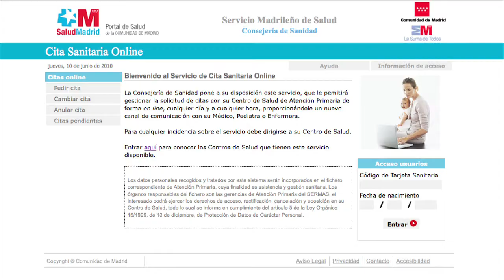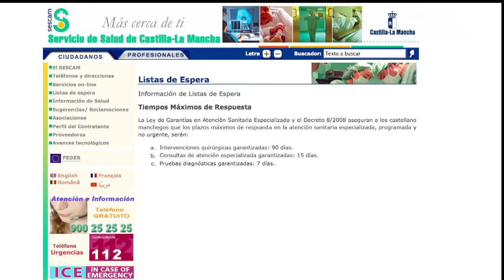Atomium Culture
Atomium Culture celebra en Madrid una jornada sobre Sanidad Electrónica, con la colaboración de la UAM. El evento reunió a investigadores innovadores, a las empresas del sector, a los medios de comunicación y a los responsables políticos a nivel europeo, con el fin de crear un debate intersectorial e interdisciplinar sobre los costes económicos y los beneficios de un nuevo enfoque en los sistemas sanitarios.